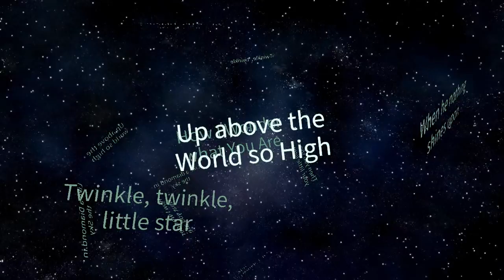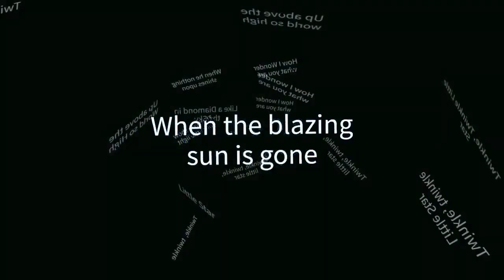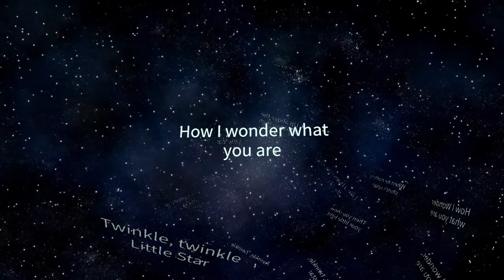Twinkle twinkle little star | Nursery rhymes for Toddlers | Toddlers Rhymes with lyrics